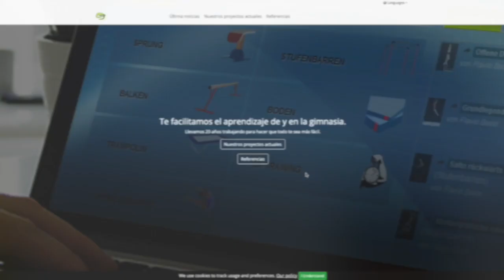Arturo Padilla - Gymnastics Coach in North Carolina & Judge Paris 2024 - S11xE1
In this exciting interview from our podcast World Gymnastics Coaches, we had the honour of interviewing Arturo Padilla, women's artistic gymnastics coach from Panama. With vast experience as an international judge, we are delighted to have his expert insight and background in the world of gymnastics.

Arturo Padilla will share with us his perspective on high performance training, his experiences as a coach and international judge, as well as his preparations for Paris 2024 Olympic Games.

Join us for this fascinating interview as we explore the world of gymnastics with a renowned professional like Arturo Padilla!

We invite you to learn about his history, anecdotes, methods and experience in this incredible chapter, we hope you enjoy it!